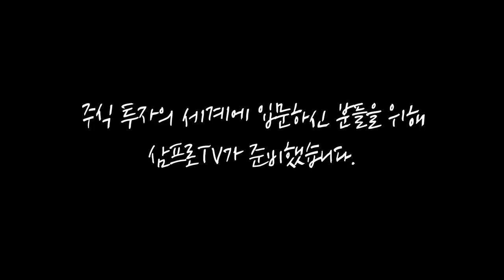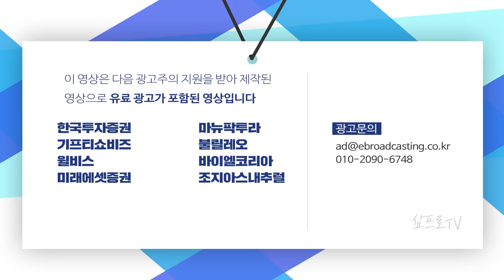[증시 셔터맨] 하락 마감한 코스피.. 상승에 대한 고민을 반영했다? f.KB증권 김권진 부장